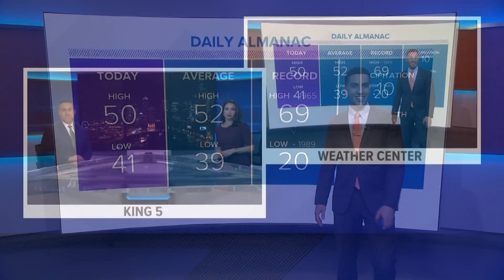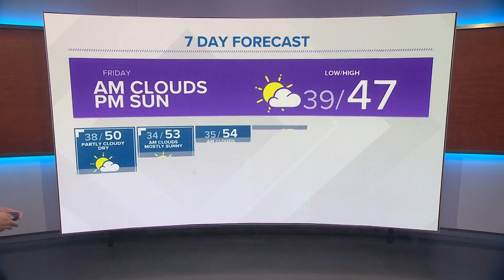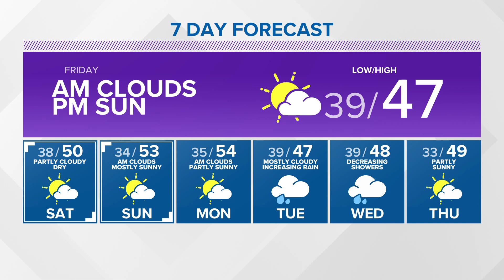KING 5 Weather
KING 5 Meteorologist Adam Claibon gives an update on the late evening forecast for 03/03/22.